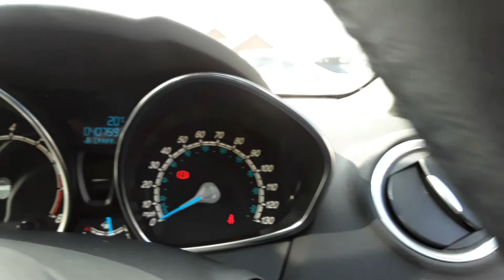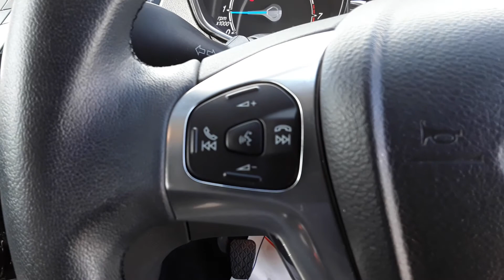MD14HNR Ford Fiesta